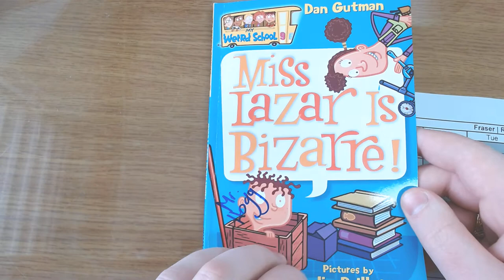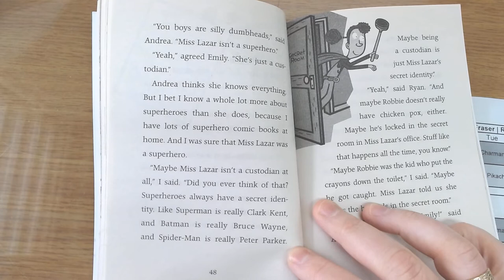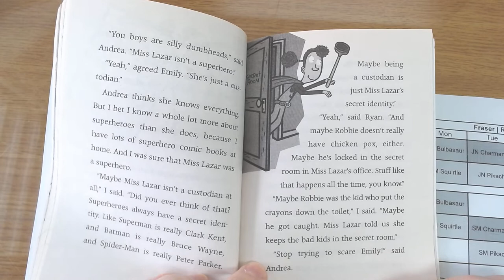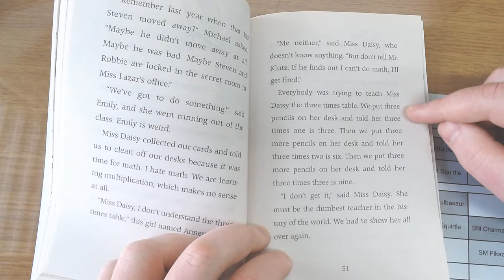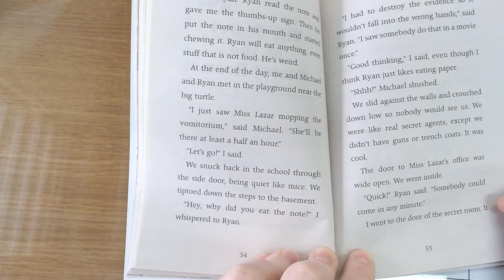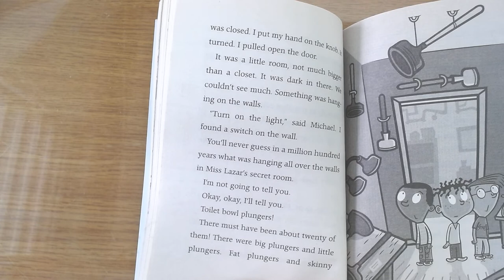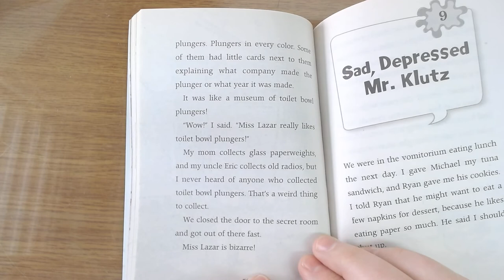Miss Lazar is Bizarre! Part 4 - Mr. Hogg Reads